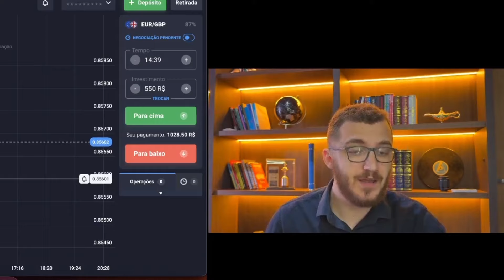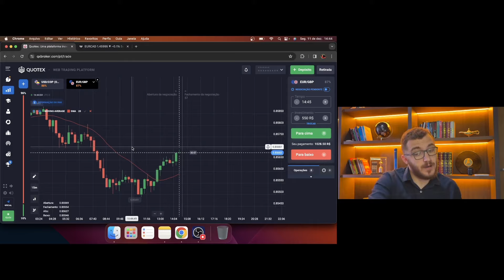🔥 ESTRATÉGIA PARA SACAR MUITO SEM BLOQUEIOS EM O.B